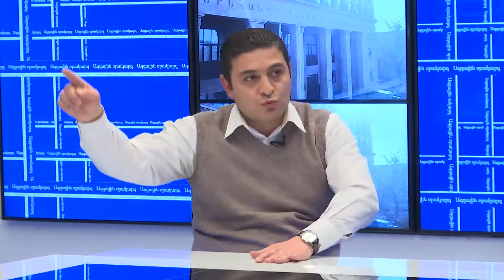Թեման՝ Բարձրագույն կրթության եւ գիտության մասին օրենքը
Թեման՝ Բարձրագույն կրթության եւ գիտության մասին օրենքը. մասնակիցներ՝ Աննա Կոստանյան, Խաչատուր Ստեփանյան, Մենուա Սողոմոնյան